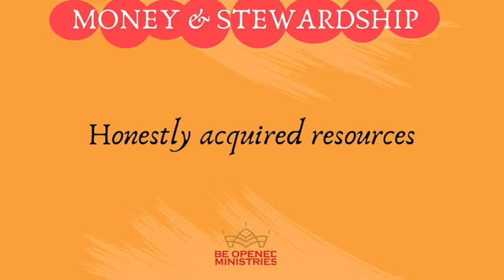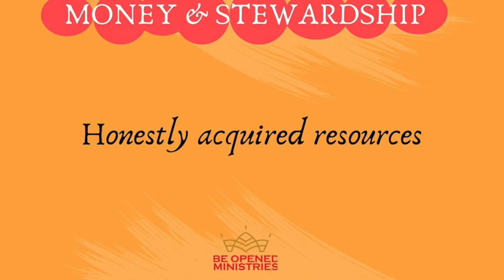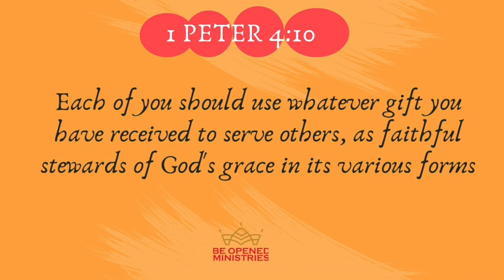Worldview Part4b Money - Honestly Acquired Resources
Money & Stewardship

2. Honestly acquired resource

Proverbs 16:8
8 Better a few possessions gained honestly
    than many gained through injustice.

1 Peter 4:10. 10 Each of you should use whatever gift you have received to serve others, as faithful stewards of God's grace in its various forms